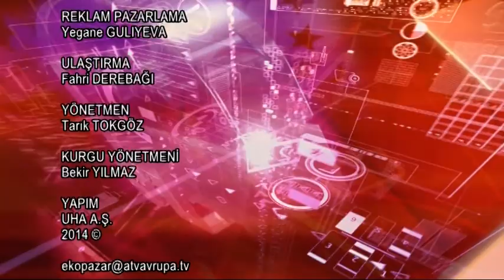Ekopazar 23 Şubat 2014 L'adresse Restoran Fransa